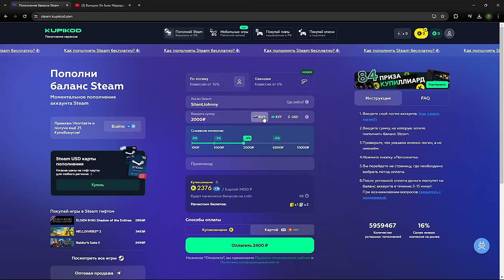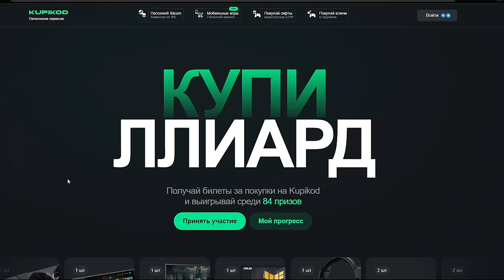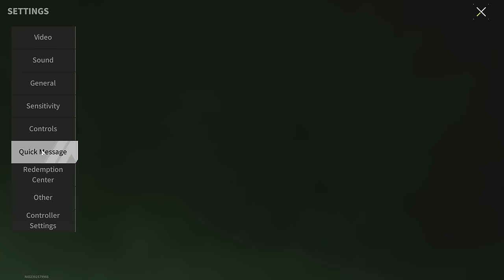VECTOR "Second Chance" - Big Problems Await Your Enemy - Lost Light